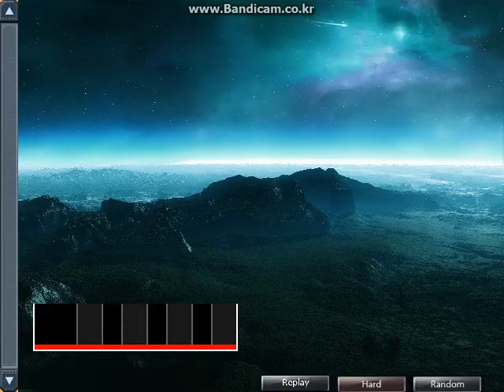★18 Angel dust [7key//Maniac+] H-CLEAR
Player - extr